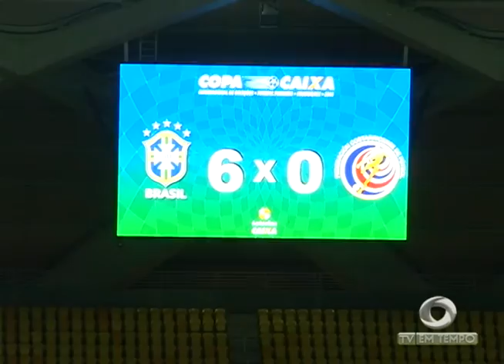BOLETIM EM TEMPO - MANHÃ (08.12.2016)